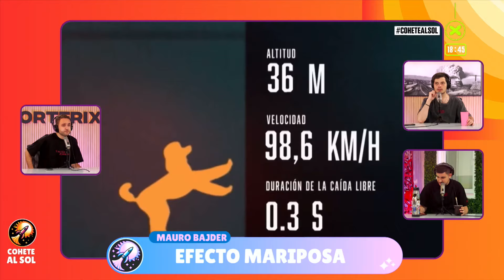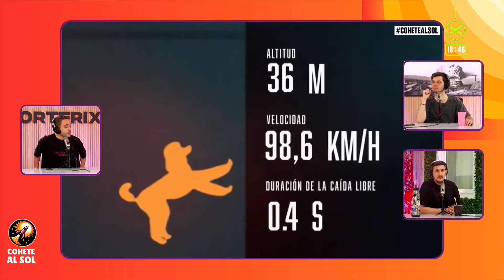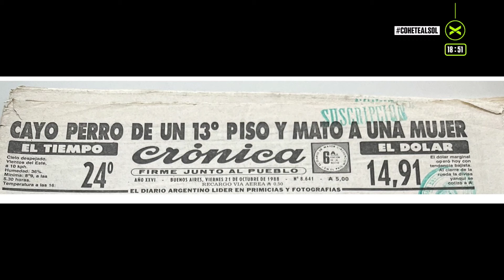EFECTO MARIPOSA: CACHI, EL PERRO "ASESINO"